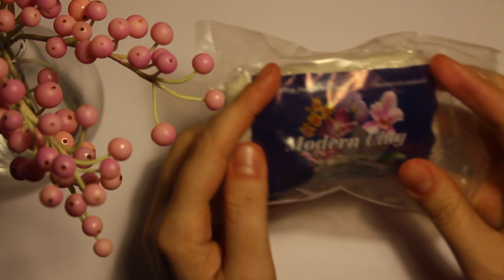Перечные ягоды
ЛЕПКА ПЕРЕЧНЫХ ЯГОД (РОЗОВЫЙ ПЕРЕЦ) ИЗ ПОЛИМЕРНОЙ ГЛИНЫ